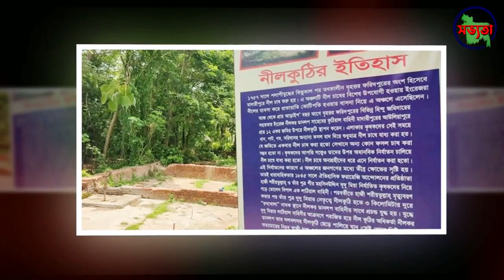মাদারীপুর | History of Madaripur district in Bangladesh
মাদারীপুর জেলা | History of Madaripur district in Bangladesh

মাদারিপুর মধ্য বাংলাদেশে অবস্থিত Dhaka াকা বিভাগের অধীনে একটি জেলা। ফরিদপুর এবং মুনশিগঞ্জ উত্তরে, পূর্বে শরীয়তপুর, ফরিদপুর এবং পশ্চিমে গোপালগঞ্জ এবং এই জেলার দক্ষিণে বরিশাল অবস্থিত।

14 ম শতাব্দীর হযরত বদিউদ্দিন জিন্দা শাহ মাদর (আর) -তে সুফি সাধকের নামে এই অঞ্চলটির নামকরণ করা হয়েছিল মাদারিপুরের নামানুসারে। তিনি মধ্য প্রাচ্যের দেশ থেকে এই অঞ্চলে ইসলামকে প্রসারিত করতে এসেছিলেন।

মাদারিপুর ১৮৫৪ সালে বাকেরগঞ্জের উপ-জেলা হিসাবে প্রতিষ্ঠিত হয়েছিল। এটি ১৯৮৪ সালে একটি স্বাধীন জেলায় পরিণত হয়েছিল। hist তিহাসিক ফারাইজি আন্দোলন হাজী শরীয়তুল্লাহ (১8৮১-১৪৪০) এর নেতৃত্বে মাদারিপুরে অনুষ্ঠিত হয়েছিল। ১৯ 1971১ সালে স্বাধীনতা যুদ্ধে জেলাটিরও দুর্দান্ত অবদান রয়েছে।

মাদারিপুরের লোককাহিনী সংস্কৃতির দুর্দান্ত heritage তিহ্য রয়েছে। অনেক traditional তিহ্যবাহী সংস্কৃতি এখনও এখানে অনুশীলন করা হয় যেমন গাজী, কীর্তন, ধুয়ান ইত্যাদির গান যেমন অনেক traditional তিহ্যবাহী মেলাও এখানে ত্রিআনাথ ফেয়ার, শ্যাঙ্ক্রন্তী মেলা, রথ এবং গণেশ প্যাগালের কুম্ব ফেয়ারের মতো ঘটে।

এই জেলার সর্বাধিক পরিদর্শন করা আকর্ষণ হযরত শাহ মাদার (আর) এর সমাধি। তাঁর কবরটি আরিয়াল খা নদীর তীরে অবস্থিত। প্রতি বছর হাজার হাজার মানুষ এই জায়গাটি পরিদর্শন করে। সমাধি সহ একটি মসজিদ এবং একটি মাদ্রাসাও রয়েছে।

Let's be Friends:
💥 সভ্যতা ইউটিউব চ্যানেল উপস্থাপনা করছে বাংলাদেশের ইতিহাস, সংস্কৃতি, ঐতিহ্য, বিনোদন, শিক্ষা, ভ্রমণ করার জায়গা, খাবার, সংবাদ, ডেইলি লাইফ, কিংবদন্তি, বিশ্বব্যাপী আলোকিত এবং বিশ্বব্যাপী ভাইরাল হওয়া ব্যক্তিদের নিয়ে আমাদের এই আলোচনা ।